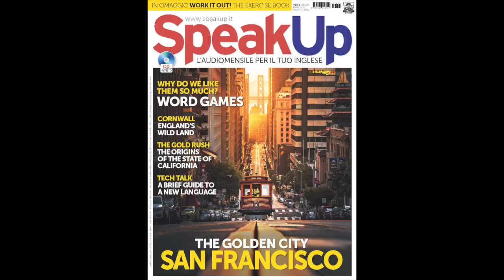The Gilded Age: Discover HBO's TV show starring Louisa Jacobson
The Gilded Age è la serie di HBO creata da Julian Fellowes, autore di grandi successi tra cui Downton Abbey o Gosford Park, che sta avendo un grande successo. Questa serie drammatica è ambientata proprio nella Gilded Age, in cui è ambientata, l'età d'oro degli Stati Uniti caratterizzata dal progresso economico. In Gilded Age possiamo vedere in azione Louisa Jacobson, figlia dell'attrice Meryl Streep, e scoprire il conflitto tra fazioni della classe alta di New York.

Sul numero di aprile di Speak Up trovi l'articolo completo in cui potrai leggere tutta la storia e ne trovi anche un altro sul momento storico della Gilded Age.

SPEAK UP 🖥

SOCIAL MEDIA 📲